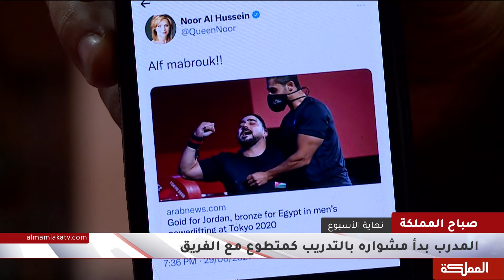عيسى بني هلال مدرب المنتخب البرلمبي الأردني الذي حقق 3 ميداليات ذهبية